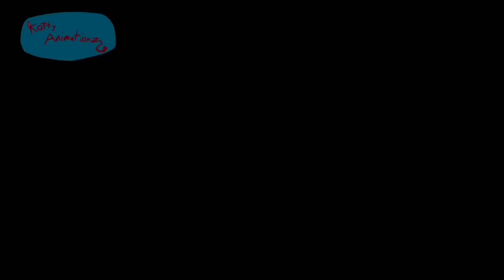Derping Superheroes But It’s Gacha | Sp | Mysterion, Coon, and Prof. Chaos Ft: Stan and SP OC | Desc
I HAD TO REUPLOAD THIS BECAUSE OF COPYRIGHT